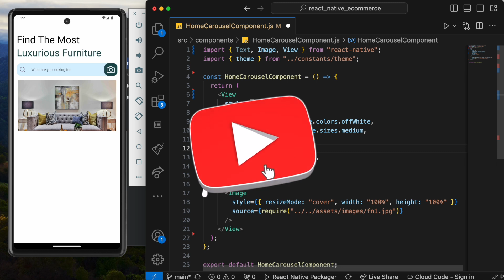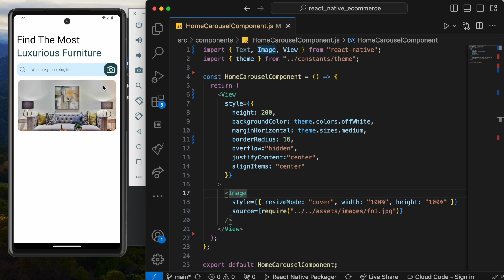React Native Overflow Best Explanation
React Native overflow explained step by step.